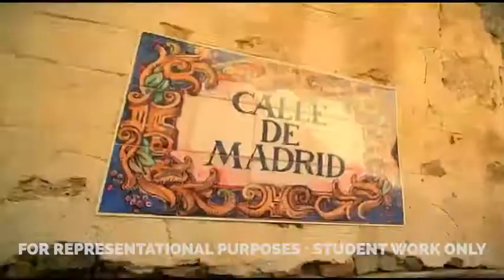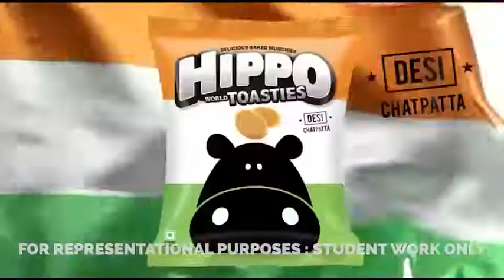Hippo World Toasties (World Music)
This Playlist includes ads which I composed and produced as assignments during my education at The True School of Music.